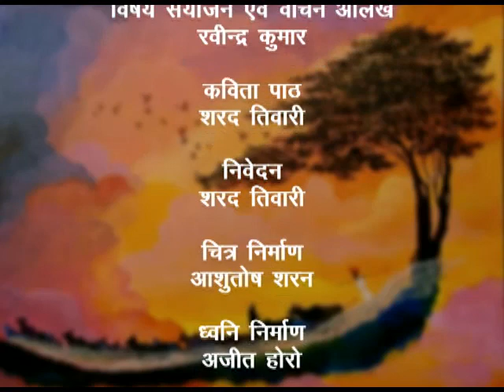KAVITA MANJARI SANDHYA KE BAD NEW